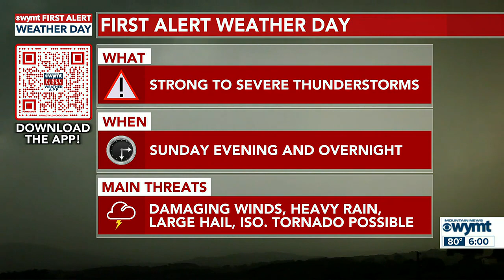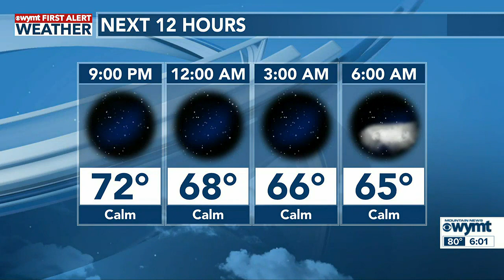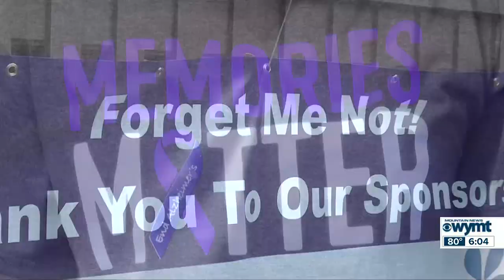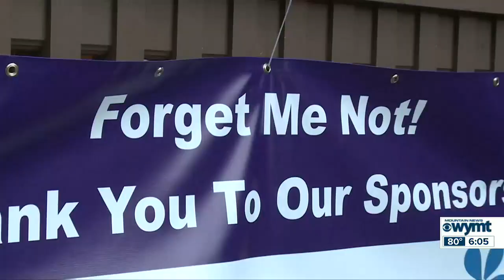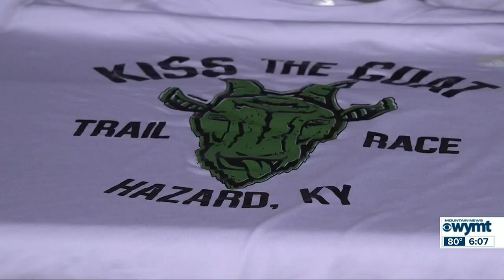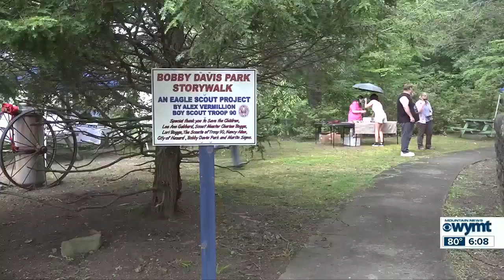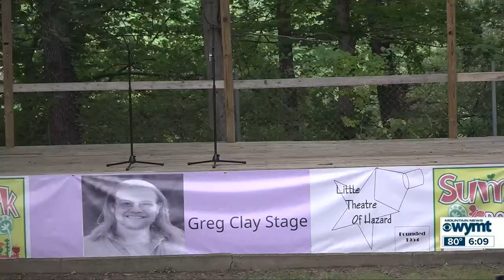Mountain News Weekend Edition Top Stories at 6:00 p.m. - June 24, 2023